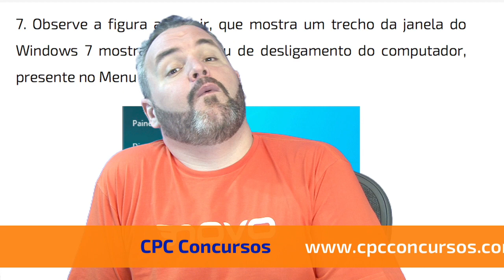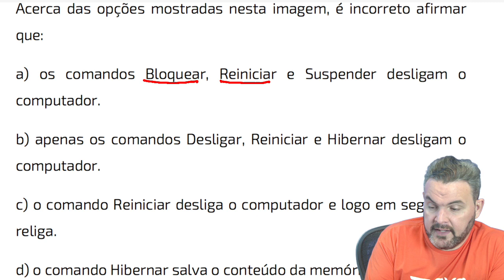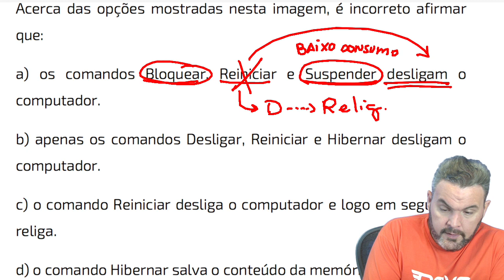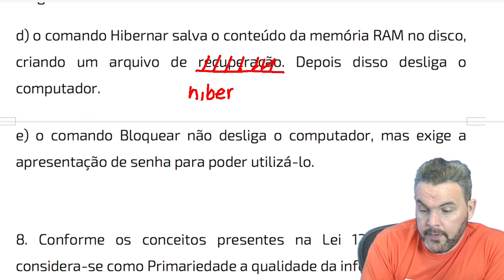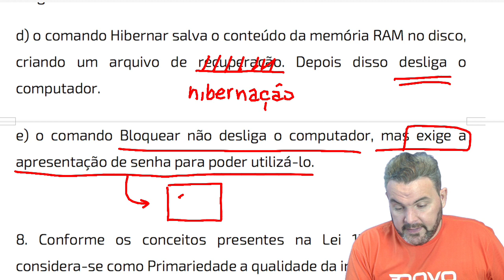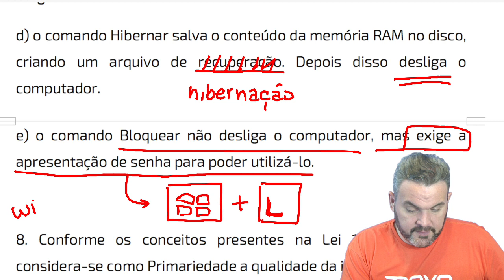Simulado - PCRS - Questão 7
Continuando o Módulo de Programas de Texto, hoje nós veremos